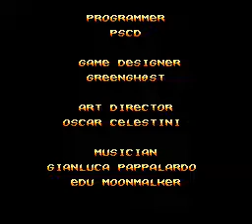Black Jewel Reborn ( NES ) Full New Demo play 2022 - No deaths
Credits :
Publisher : PSCD Games
Programmer : PSCD
Game designer : GreenGhost
Art director : Oscar Celestini
Genre : Adventure / Action
Year : 2022